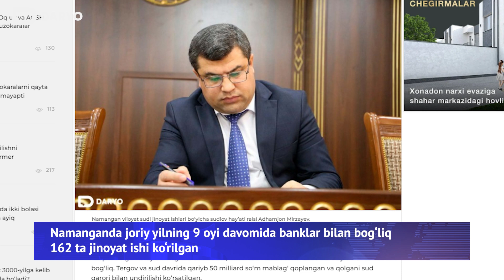Zelenskiy va Putin G20 xalqaro sammitida uchrashadimi?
Kiyev Rossiya bilan muzokaralardan bosh tortmagani va Zelenskiy Rossiya bilan muzokaralarni boshlash uchun o‘z shartlarini ma’lum qilgani,
AQSH prezidenti ma'muriyati Shimoliy Koreyaga nisbatan sanksiyalarni kuchaytiradi, qaror Yaponiya va Janubiy Koreya bilan birgalikda qabul qilinadimi?
Ukraina va Rossiya prezidentlari taklif qilingan G20 sammitida, Putin va Zelenskiy uchrashadimi? Bank va kredit masalalarida jinoyatlar soni ko'payishi O'zbekistonning qaysi viloyatida dolzarb masalaga aylangani haqidagi xabarlar bilan tanishasiz.